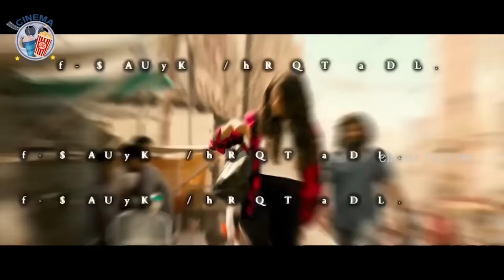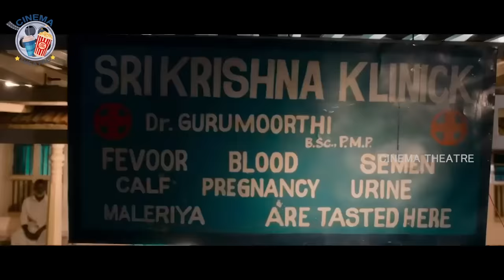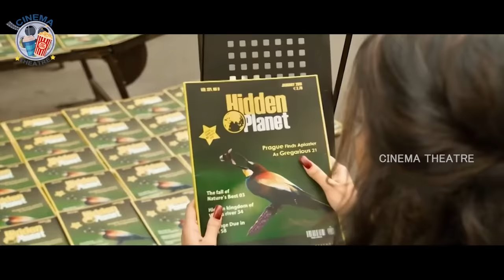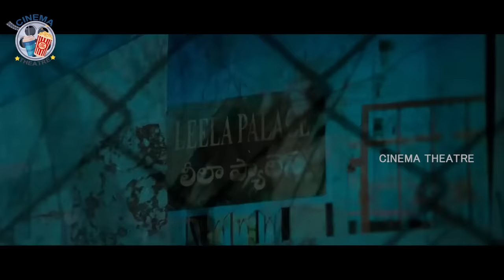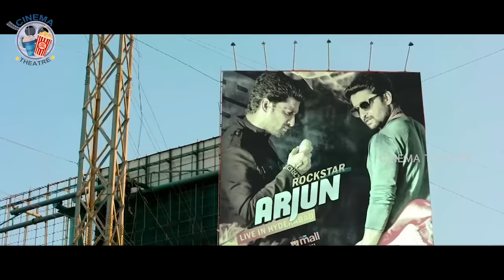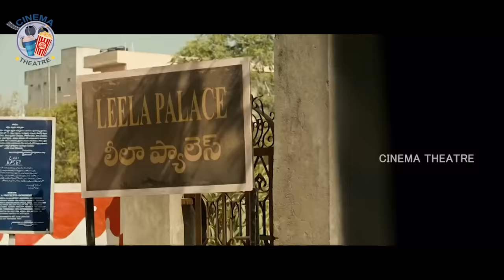Krishnarjuna Yudham Telugu Full Length HD Movie | Nani | Anupama Parameswaran | Cinema Theatre